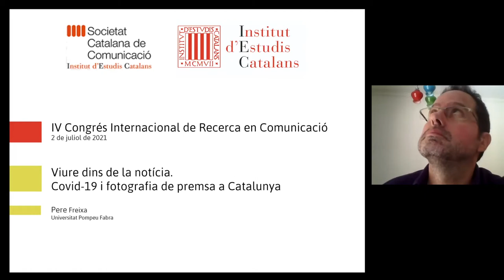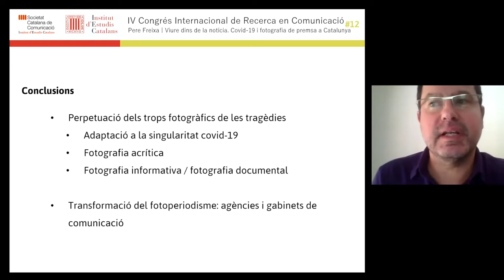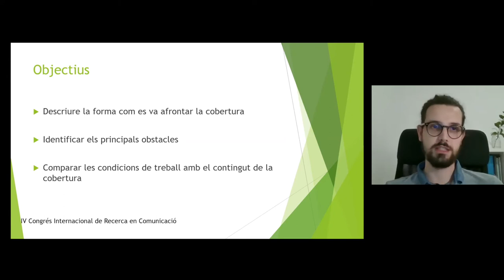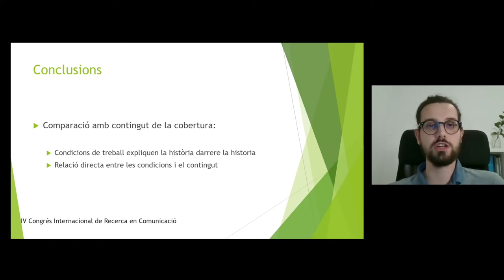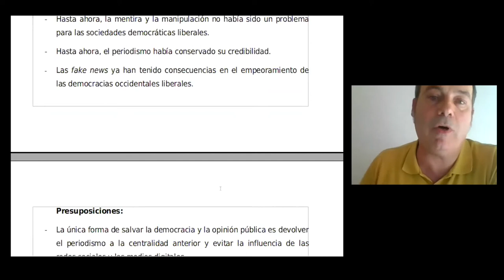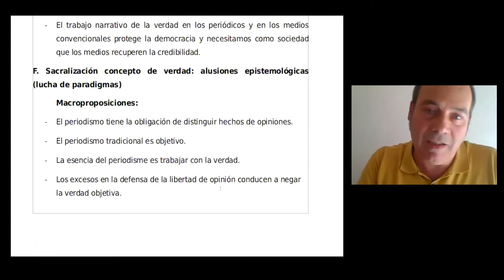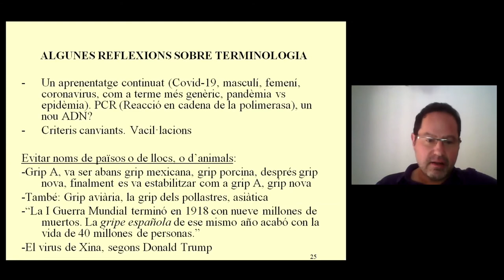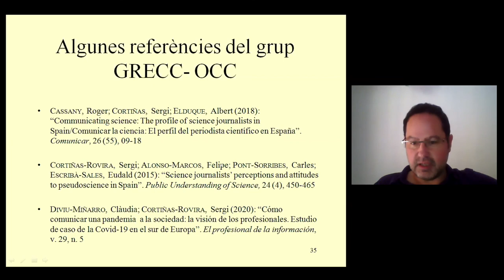IV Congrés Internacional de Recerca en Comunicació